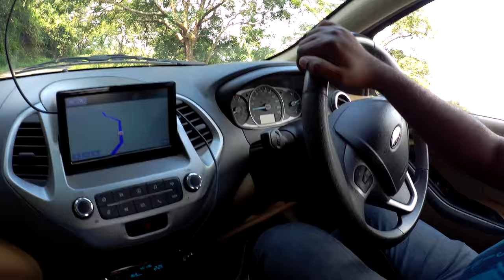A Road Trip to Nelliyampathy - Part 2 | നെല്ലിയാമ്പതി | Palakkad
About Nelliyampathy:
Nelliyampathy (also spelled Nelliampathi) is a hill station 60 kilometers (37 mi) from Palakkad, state of Kerala, India. Nelliampathy is surrounded by tea and coffee plantations. The village has its own gram panchayat and forms a part of the Chittur taluk. Pothundi Dam, which was constructed in the 19th century, is the entrance to Nelliyampathy.

A viewpoint called Seethargund is situated 8 km away from Nelliyampathy. Seethargund, according to beliefs is the place where Lord Rama, Laxmana, and Seetha rested during their exile.

Another attraction of Nelliyampathy is Kesavam para viewpoint. The film Mrigaya starring Mammootty was shot here.

- Source Wikipedia -

Places visited:
1. Padagiri View Points
2. Pothundi Dam
3. Thenkurissi
4. Varikkasseri Mana

Timeline:
00:05 Intro
00:36 Recap
01:00 About Blue Mount Residency Hotel and plans
01:31 Padagiri View Points
01:47 Padagiri View Point Upper Deck
02:25 Padagiri View Point Middle Deck
03:40 Pothundi Dam
05:06 Palakkad free roam
05:50 Thenkurissi
06:11 Thenkurissi to Varikkassery Mana
07:35 Varikkasseri Mana, Ottapalam
10:11 Return to home

Camera and Gadgets Used:
Camera: SJ CAM - SJ6 Legend

Address:
BTS Group, Pulayampara Junction, Nelliampathy, Kerala 678508
Phone:
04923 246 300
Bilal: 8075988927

Music courtesy:
00:05

00:26

03:52

05:06
Song: Relaxing and Meditation Background Music For Videos / Air by AShamaluevMusic

06:22

07:35
BHUVANESH NELVEEDHI (Music Director)
Name of Studio " KK DIGITAL Tvm "